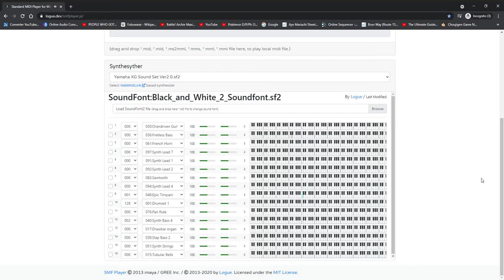Battle! Super Ancient Pokémon (Version II [B2W2 Remix])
Credit to Some Body Random.